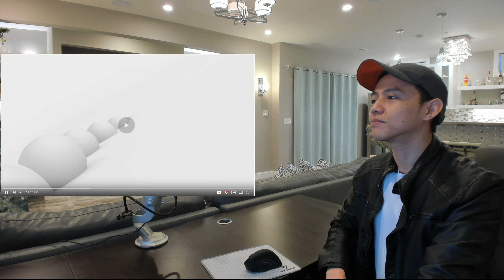BTS (방탄소년단) 'Black Swan' Official MV | REACTION VIDEO BY REACTIONS UNLIMITED